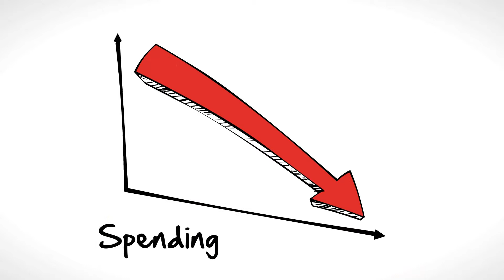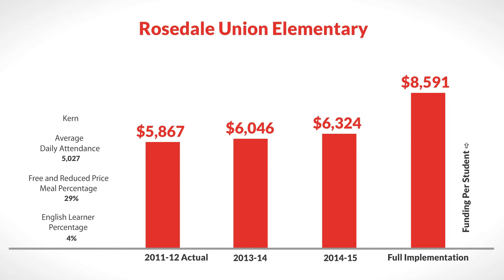LCFF for Rosedale Union Elementary